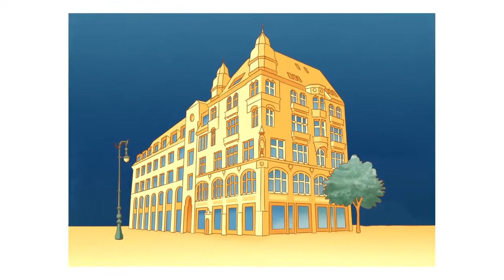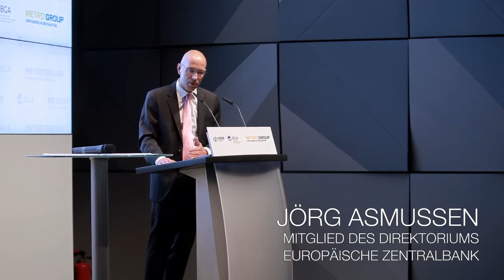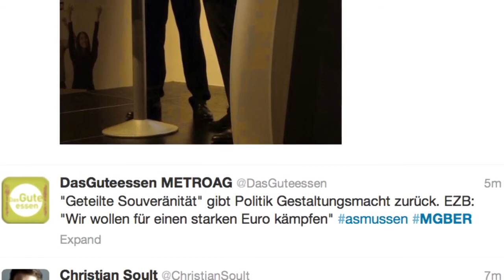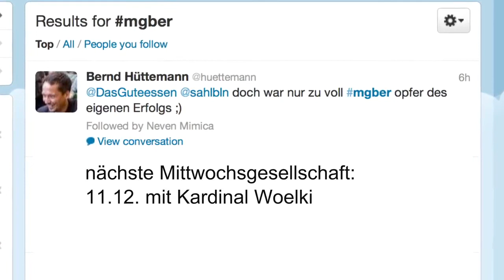Der Bericht - Jörg Asmussen @ Berliner Mittwochsgesellschaft des Handels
Am 11. September 2013 fand die 15. Berliner Mittwochsgesellschaft statt. Auf Einladung der METRO GROUP in Kooperation mit dem Handelsverband Deutschland (HDE) und dem Bundesverband Großhandel, Außenhandel, Dienstleistungen e.V. (BGA) diskutierten über 230 Gäste im neuen Microsoft Atrium in Berlin zum Thema „Konsum in Europa -- die Bedeutung des Handels für die Stabilität des Euros". Jörg Asmussen, Mitglied des Direktoriums der Europäischen Zentralbank, sprach über die Bedeutung des Euros und beschrieb den Reformbedarf in Europa -- auch in Deutschland.
Auch online und bei Twitter MGBER wurde intensiv diskutiert.